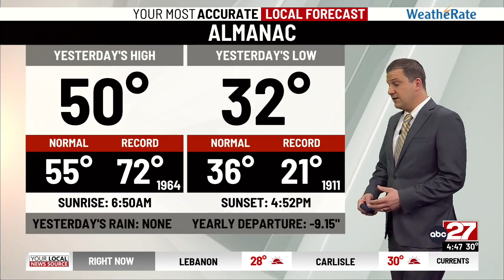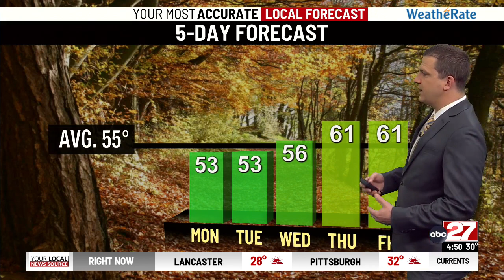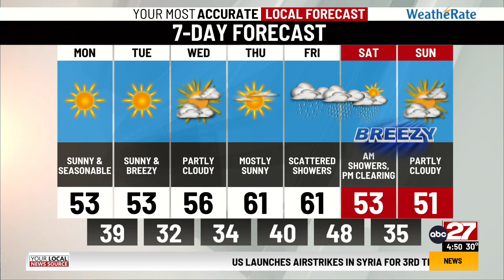Brett's Monday Morning Forecast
Sunny and seasonable today, turning breezy too...